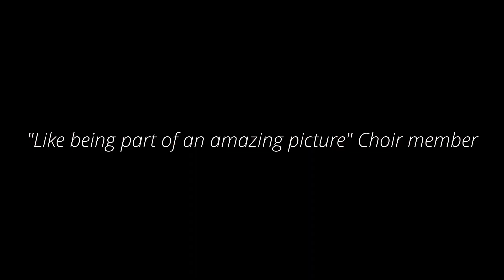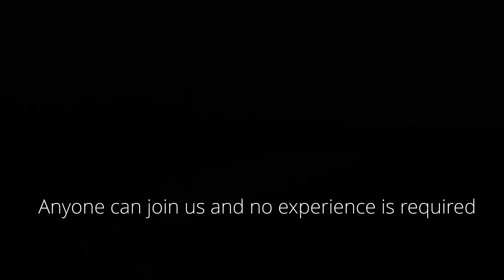Arc of the Sun Trailer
Arc of the Sun is the new production from The Voice Project. Free taster in the Friends Meeting House, Upper Goat Lane, Norwich, NR2 1EW. on Tuesday April 25th at 7.30pm Anyone can join in, no experience necessary. You are welcome to come and sing with us.